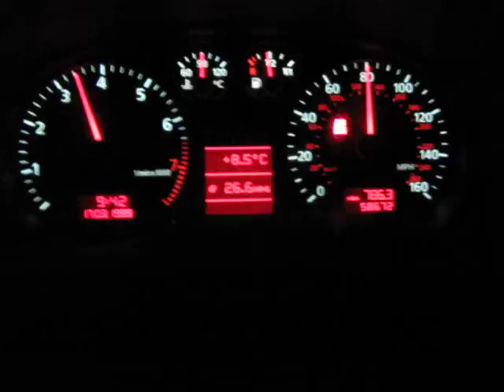Audi A3 Gauges Boost, Oil press/temp, Egt, Satovi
evo kako to sve izgleda u audiju jedva cekam da ga vidim hehe